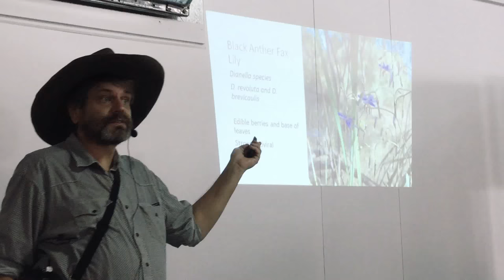Malcolm Haines speaking on foraging Wild Food in South Australia 2018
Black anther flax lily - Dianella brevicaulis, rhizomatous tufted perennial herb, naturally occurring in coastal areas. The berries are fleshy and can be shades of blue through to purple, native birds, skinks, and lizards seek out the berries. The berries are up to 1.5 cm in diameter and are used cooked or raw, rhizomes are pounded and roasted. The leaves are dried and used for basket weaving 🌱👣